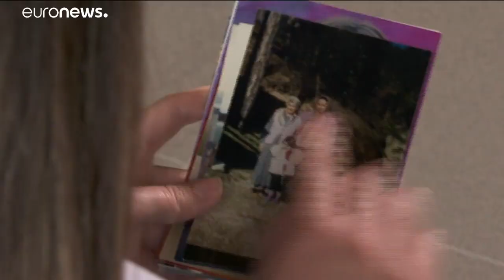Les orphelins de Srebenica racontent leur vie sans père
Les orphelins de Srebenica racontent leur vie sans père : 25 ans après le massacre, ces jeunes Bosniaques nés pendant l'été 95 expliquent ce qu'a été leur vie.